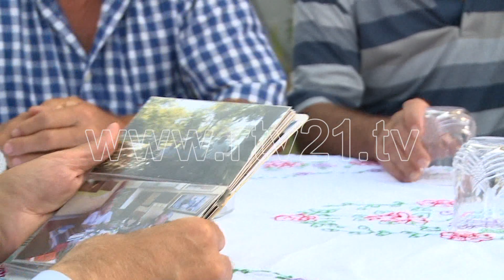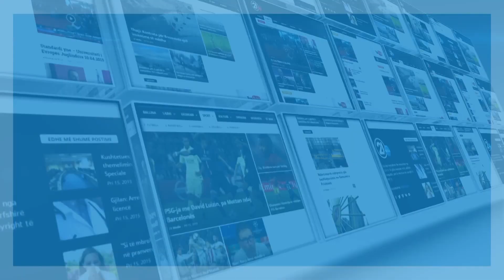Familja Burica bashkohet pas 105 vitesh 18.09.2017